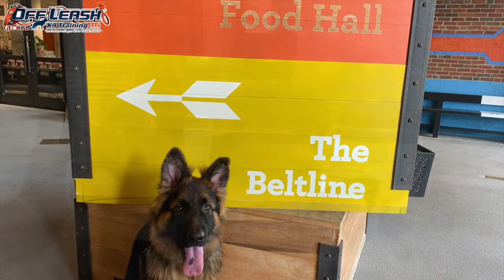Hans | 6 Month Old German Shepherd | 2 Week Board & Train | Dog Training Atlanta